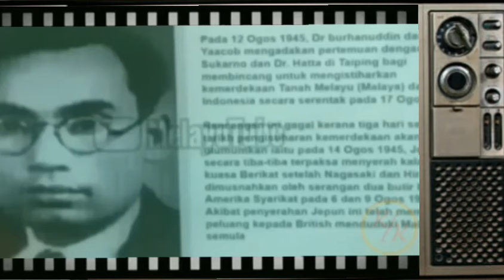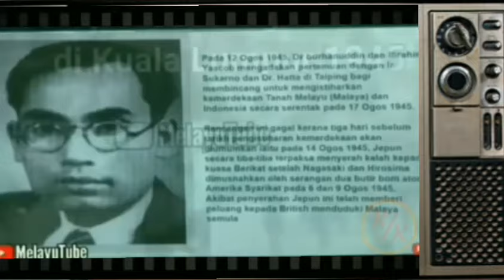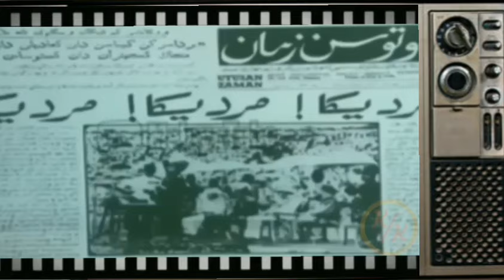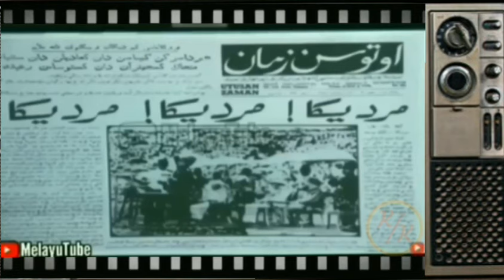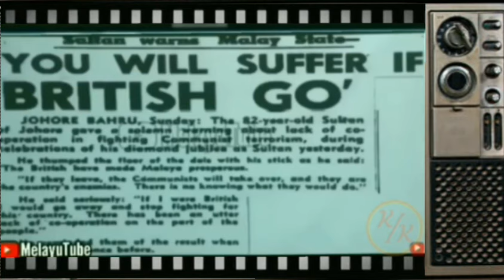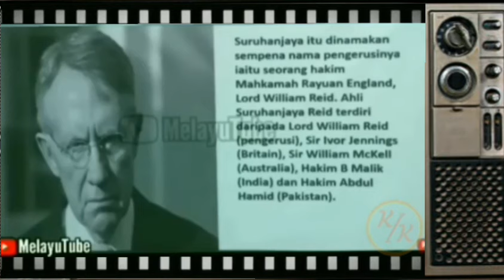"Rakyat Malaysia Menolak Untuk Merdeka!!" Niat Hati Ingin Merdeka Bersama, Seperti Indonesia.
Malaysia; Niat Hati Ingin Merdeka Bersama-sama, Dengan Indonesia. Akan tetapi, Rakyat Malaysia Menolak Untuk Merdeka. Malah Melaporkannya Pada Inggris, lalu di tuduh sebagai Komunis, dan di penjarakan.